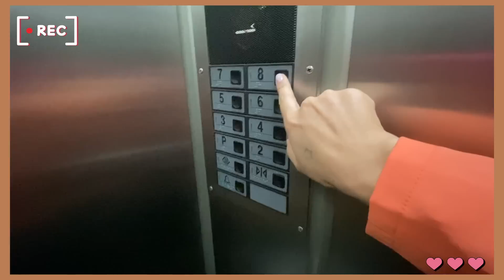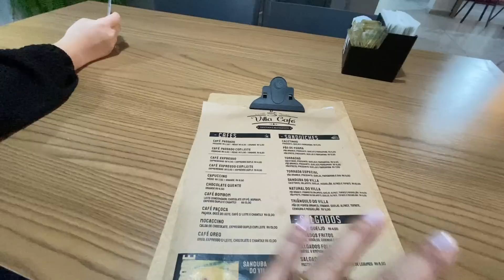ESTOU PREOCUPADA😟FUI NO OBSTETRA E ALGUMAS COISAS MUDARAM|COMPRINHAS DE ACHADOS BARATINHOS|virtuosa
CANAL DA MINHA IRMÃ BRENDA VL0G

🔴CUPOM DA SHEIN PÁRA COMPRAS INTERNACIONAIS
VanessaVlog

🔴LINK DO INSTA DA LIFE HÁIR

 A MULHER VIRTUOSA:
Está atenta ao andamento da casa e não come o pão da preguiça | provérbios 31:27